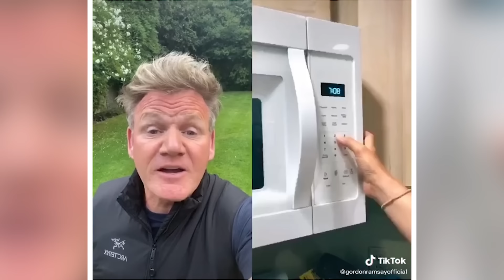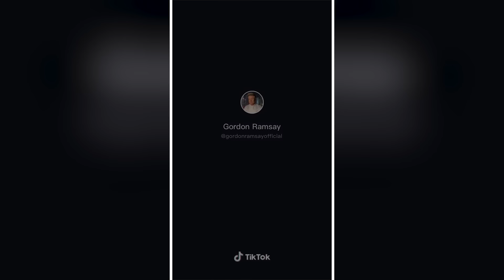All Gordon Ramsay reactions to bad TikTok cooking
FREE Dating site sign up Shabooga.com -